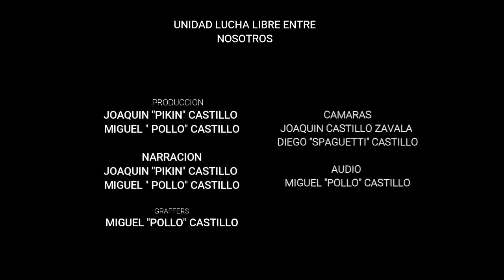LUCHA DE ALARIDO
PEQUEÑO MARINO Y ESTRELLA 3000
VS
KRAITON Y MEGALODON